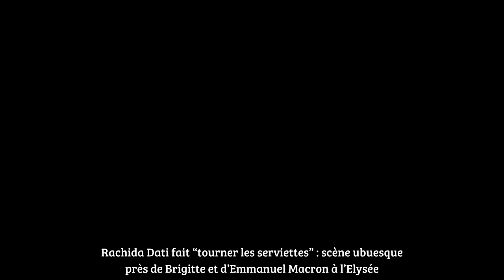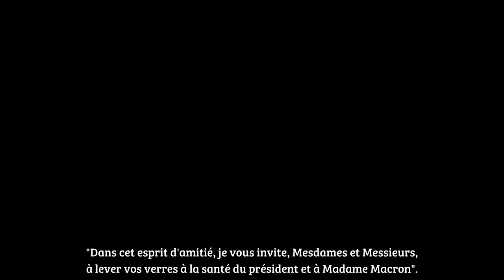Rachida Dati fait “tourner les serviettes” scène ubuesque près de Brigitte et d’Emmanuel Macron à